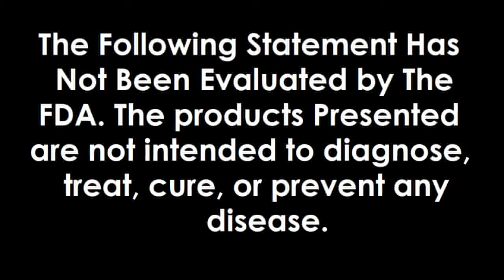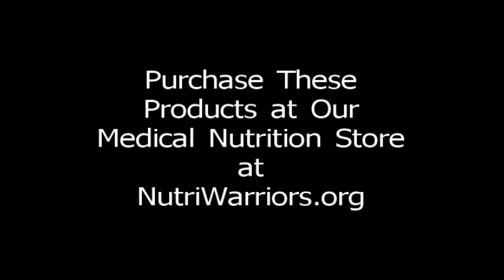Multiple Sclerosis (MS), Reverse it and Prevent it For Good